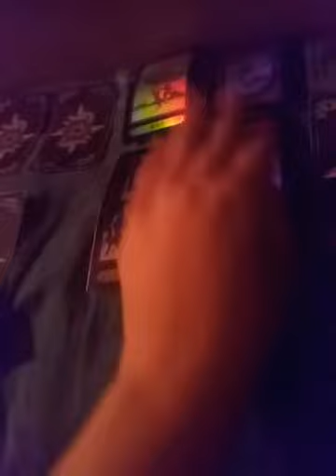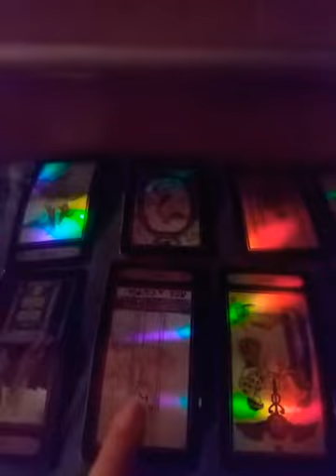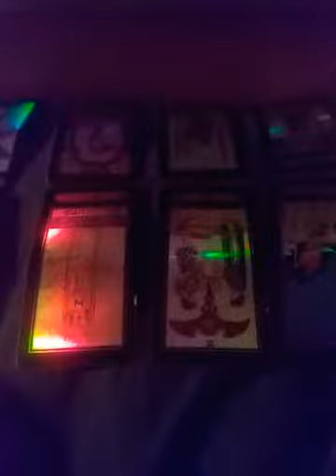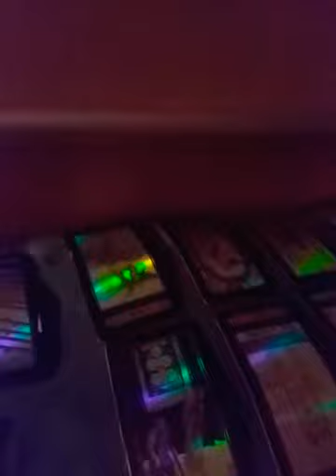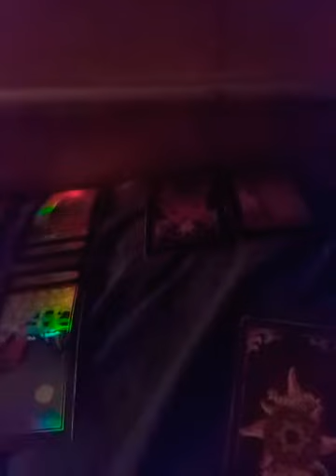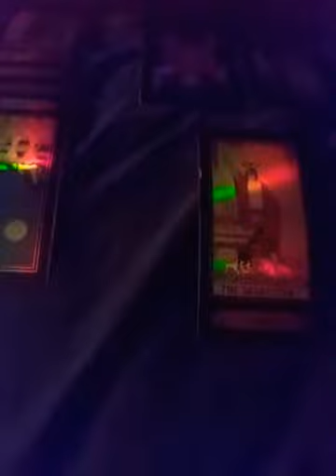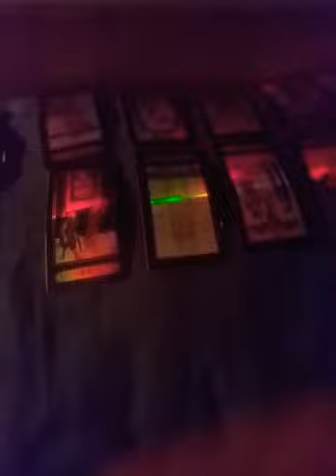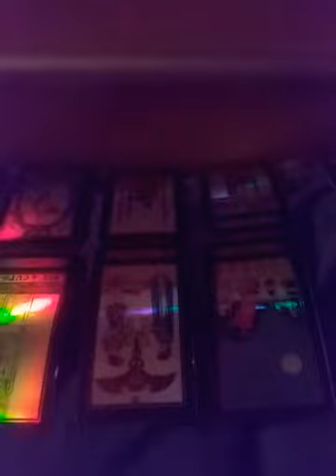♡Aries ♡Love and Relationship♡* Communication issues with you or another person *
If you feel lead to sponser me or my videos you can I love to share things such as products and items and give reviews to things ,or if you would like to sponser my channel in better content and supporting me in any way you can think of  I would be so  thankful ..:)

I also want to provide links below to  if you it calls to you .

Webzy Shop

My Webzy Facebook Group

webzy wongie 90

webzy wongie 90

*No rude or mean comments are allowed on my channel ,no critizing people ,or this channel will not be accepted or drama it will be deleted *

*Only positive or constructive critisim is allowed ,I am always willing to listen to input or tips or tricks or suggestions you may have for the better of this channel .*

*If you have a request for a topic to do in a video or a requsted asmr those are always welcomed  in the comments and I do tarot card readings each month so if you would like to book a reading you can always send me an email at   they are 20$ .*

Love and Light Your Way Namaste *♡☆♡☆♡☆♡☆♡☆♡☆♡☆♡☆